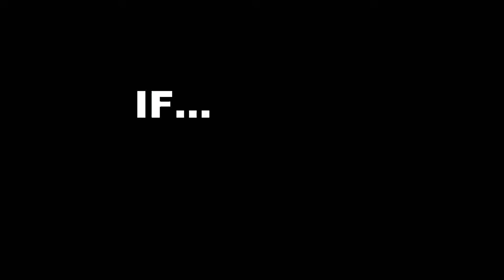Streamers React & Play *NEW* Season 3 (Warzone)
The NEW MAP / Trailer has arrived alongside new meta, locations, map changes, weapons, textures, buffs, and nerfs, vehicles
With some players getting the victory their first time during the live event 😱
STREAMERS REACTING➡️ Nickmercs | Swagg | Symfuhny | Dr disrespect |
Like the video if you enjoyed also FREE🥱
THANK YOU to EVERYONE that already been subbed to the Channel ❤️ Appreciate all of y’all

Credits | Creators ⬇️
Nickmercs